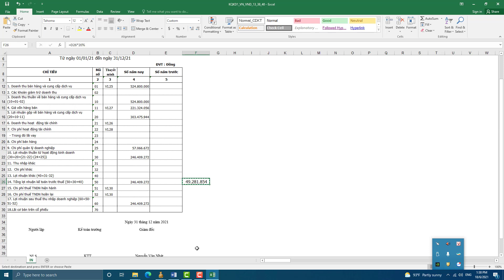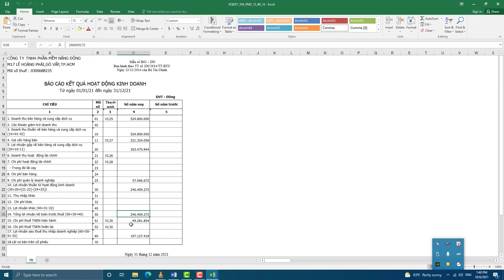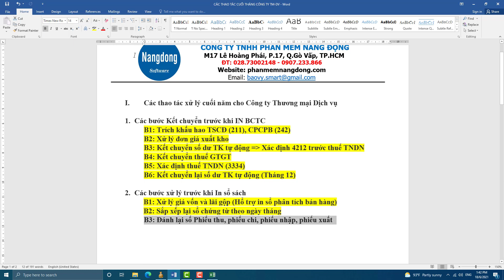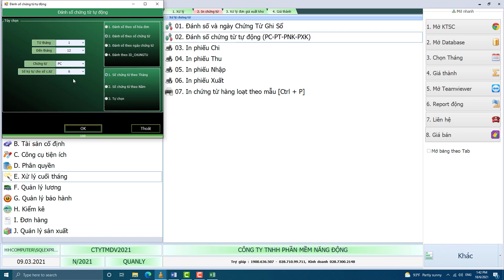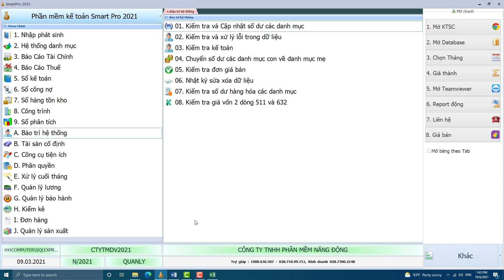Hướng dẫn Các thao tác xử lý cuối năm cho Công ty Thương mại Dịch vụ trên phần mềm Smart Pro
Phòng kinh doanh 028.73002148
P.Kỹ Thuật hỗ trợ sử dụng phần mềm 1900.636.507